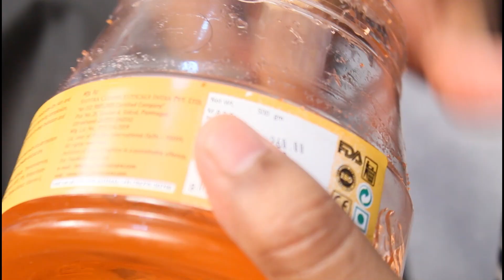New Haircut & Face Wash || Best Face Wash For Men || Beard Colour || Hairstyle For Diwali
@sundaram haircutting
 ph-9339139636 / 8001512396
 add- 50no railgate,chakdaha,
        nadia,west bengal
              pin- 741222

Hello friends
This is our new video
we upload for your knowladge
 we try our best and hope everyone LIKE our video
pls give your COMMENT and pls SHARE our video with friends

 new haircut
face wash
beard trimming
blow dry hair
hairstylist- Ashim Shil
video credit- Swarnav Biswas